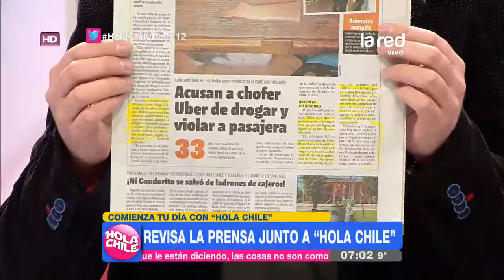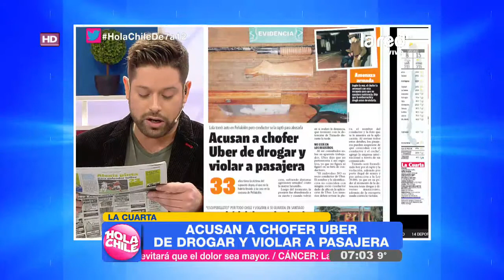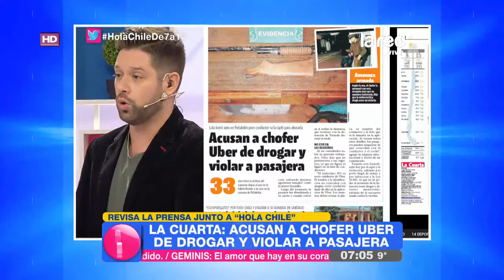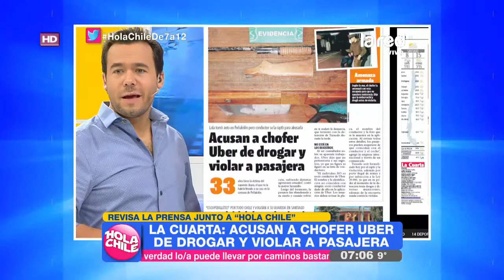Pasó en Chile: Denuncian a chofer Uber de violar y drogar a pasajera